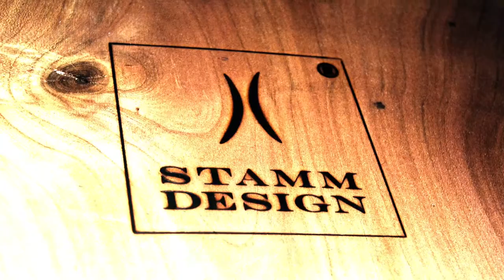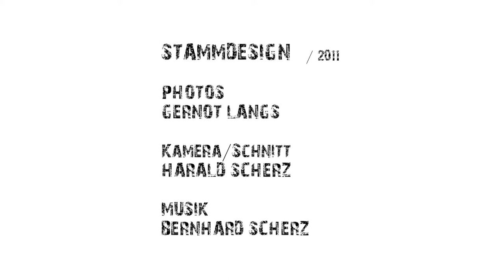Stammdesign Waldvideo 2011